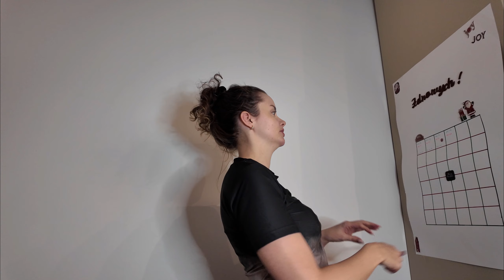🎀 Z wizytą na JARMARKU ŚWIĄTECZNYM! 🎀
Jakich ziomeczków spotkałam na jarmarku w Katowicach! Chyba Szopik z Kosmetycznego Shopa dorabia w kapeli po godzinach xD Poza tym... jaki odkryłam balsam do ciała!
! KOSMETYKI WYSELEKCJONOWANE SKŁADOWO !
[autopromocja]

Jeśli chcesz mnie wesprzeć, możesz kupić mi wirtualną kaffkę:
Kosmetyki pokazane w filmie:
Peeling enzymatyczny Slavia Cosmetics (z kodem KOSMETOLOGIA10 - 10% rabatu, rabat aktywny również w Kosmetycznym Shopie